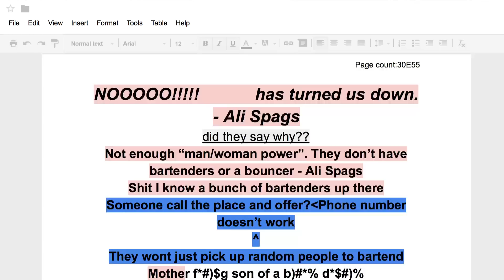How I got banned in Michigan [by Ali Spagnola]